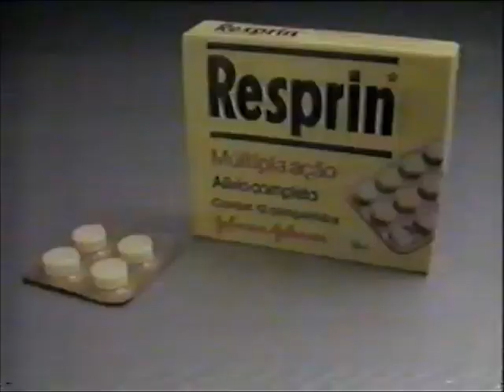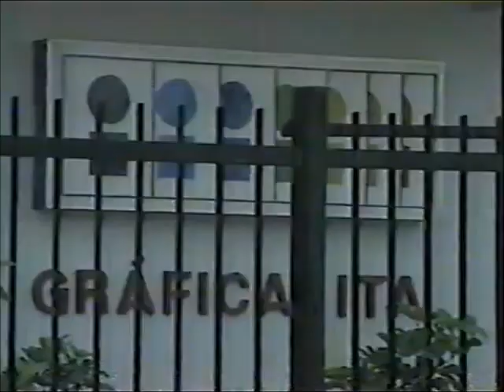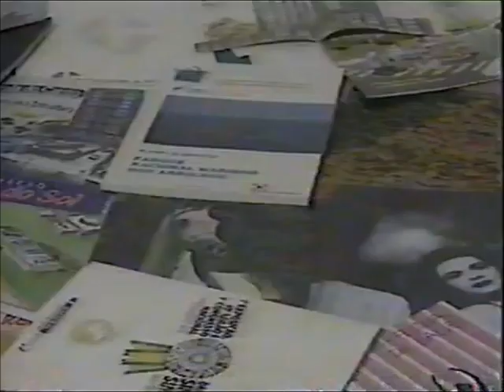Intervalo TV Vitória/Manchete - Jornal do Estado - 14/07/1992 (3/4)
Retirado de um vídeo postado pelo canal de Lorenzzo de Angeli, confiram agora uma série de quatro intervalos comerciais da TV Vitória, então afiliada da saudosa Rede Manchete no Espírito Santo (não precisa lembrar que atualmente é afiliada da RecordTV, viu ô Maurílio Pasquini Neto, seu tapado), de 14 de julho de 1992, exibidos durante o noticioso local "Jornal do Estado", comandado por Roberto Martins. Aproveitem e matem as saudades!

- Johnson & Johnson - Resprin
- Rede Chevrolet - CVC
- Produtos Número Um
- Elite Imóveis - Edifício Don Ricardo
- ES/Orgulho da Gente - Mosteiro Zen Morro da Vargem
- Indicador Profissional
- Flash Shopping Vitória